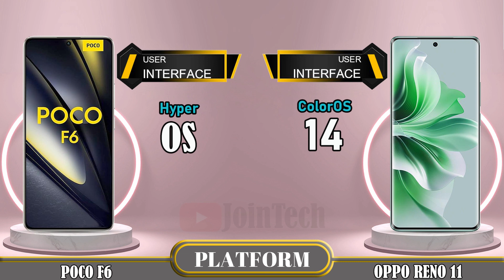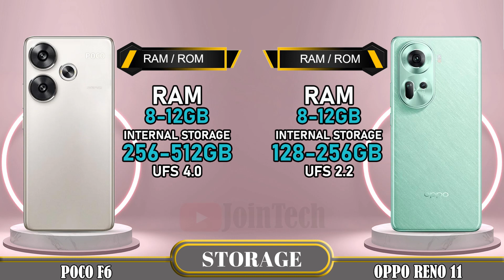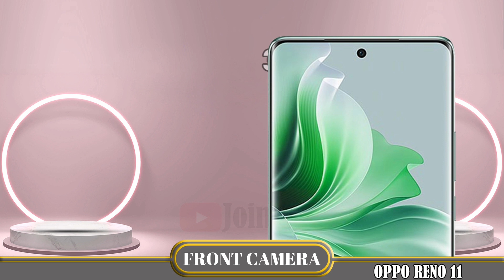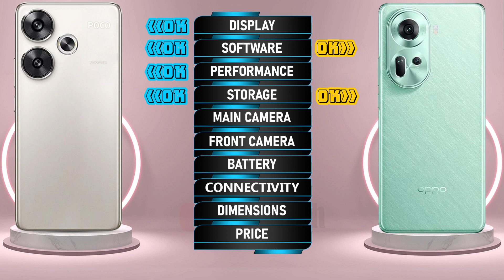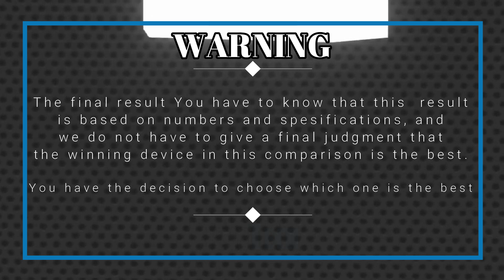🔥 Duel High Tech! Poco F6 Vs Oppo Reno 11 Off in a Smartphone Showdown!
Xiaomi Poco F6 5G vs Oppo Reno 11 5G | Comparison | Review | Unboxing | Price | Antutu Score
We provide a detailed first look at the Xiaomi Poco F6 5G, including hands-on specifications and features. The data is sourced from the manufacturer's laboratory, and the actual data may differ due to test environment conditions. You can find the specs and unboxing information for the Xiaomi Poco F6 5G in our comparison review. Share your first impressions and any tests you conducted in the comments section, especially when comparing it to the Oppo Reno 11 5G. Please note that any Google data used in this video is purely for illustrative purposes, and we cannot guarantee the accuracy (100%) of the information presented.
🔔 Turn on the bell for new upload notification 🔔
Please To: